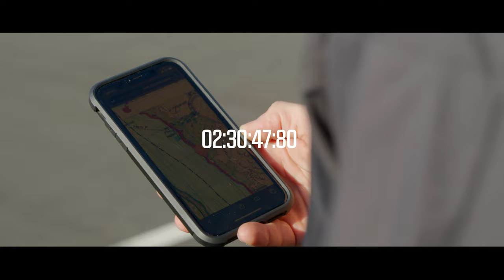Old Enough to Know Better Series Trailer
To live without dreams is to live without joy. We all have dreams, hopes, and goals that spark inside the brain. Like a wax candle, they burn strong and bright initially, reaching and striving for oxygen, but as time goes on, the fire can begin to flicker as the fuel slows down, and other elements sway the balance of chemistry.

Holding onto dreams, and keeping that fire burning is something to be celebrated. Yet, in an increasingly fast-paced world, our lives can be shaped and dictated to us by the views of society. As we age, our bodies - aches, pains, and all - and the subtle mental scarring from past endeavors where we felt we didn't reach our best can dampen our spirits to act out our dreams.

Rab Wardell is striving, fighting, and living his life full of fire and joy. His dreams are still bright, and at 36 his desire to compete at the highest level, and be the best athlete he can be, is a chance for all of us to analyze if we should ever be "old enough to know better”